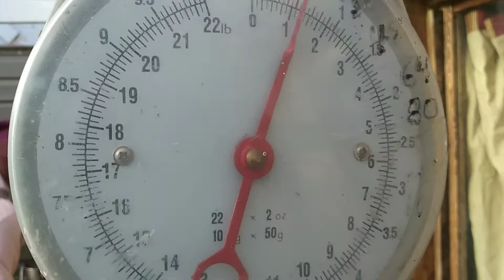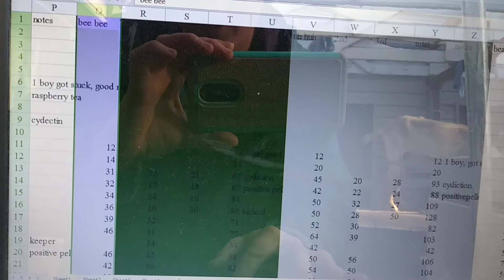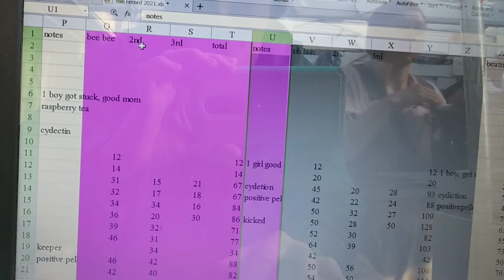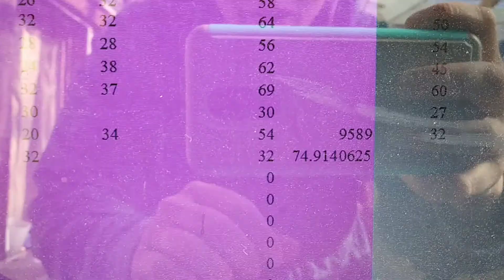BeeBee is for sale her mom is registered forrest pride lines SOLD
if this goat had longer handles I wouldnt let her go.